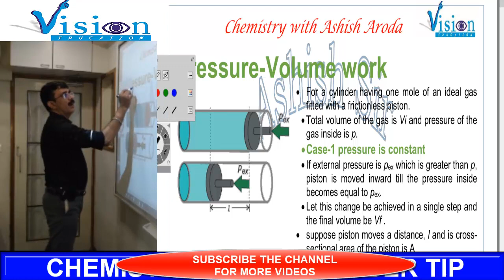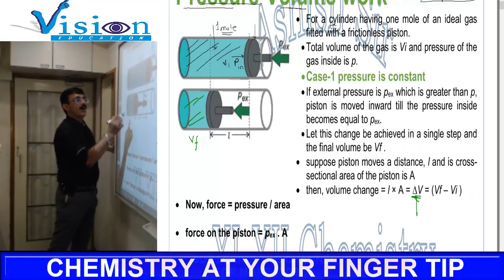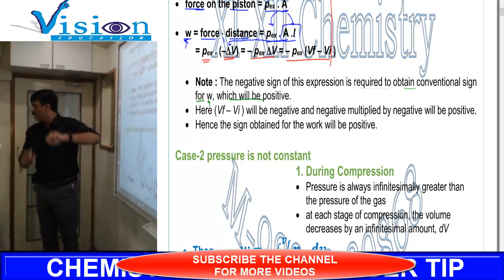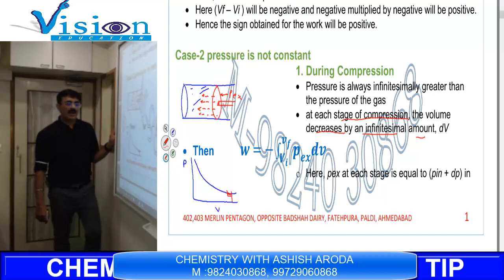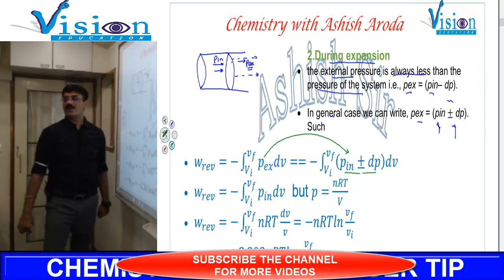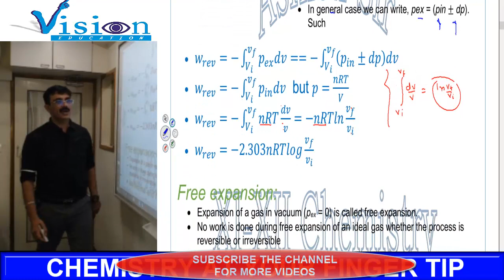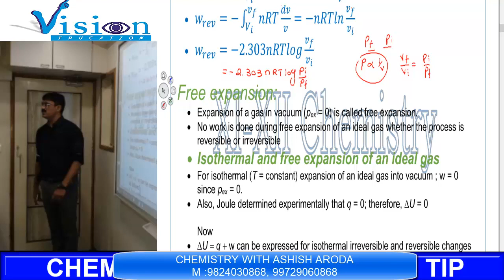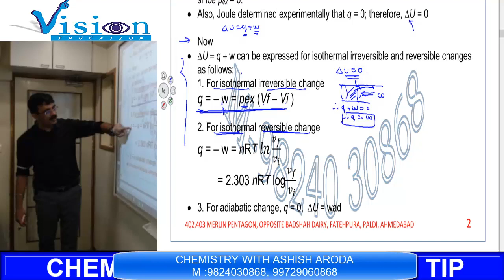CONCEPT 5 PRESSURE VOLUME WORK